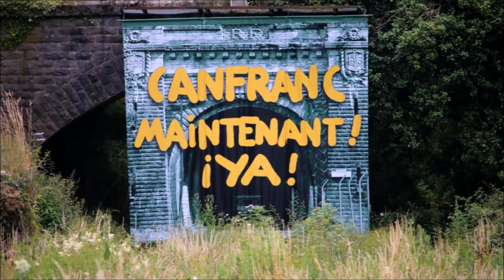2019-09-20 Pau-Bedous Passage du X73500 au PN24